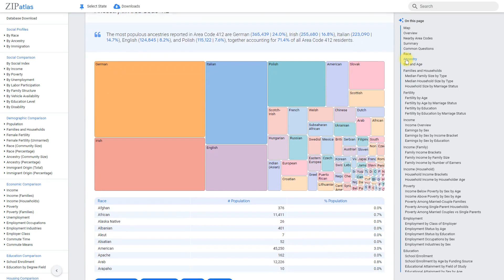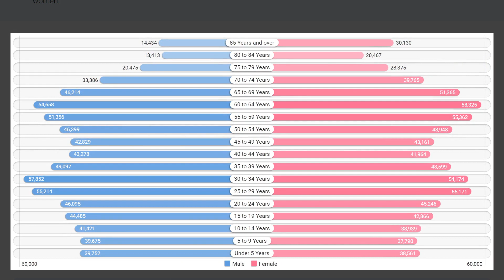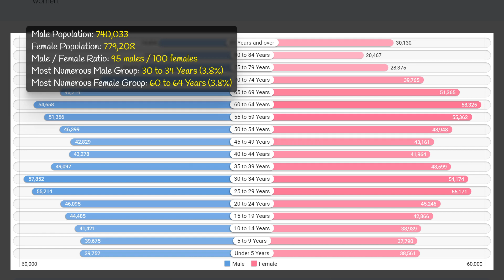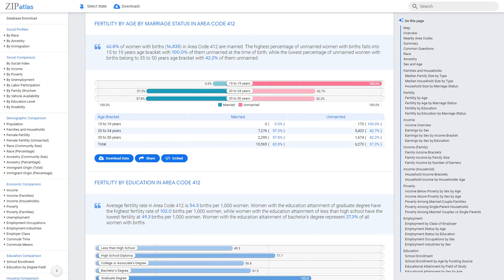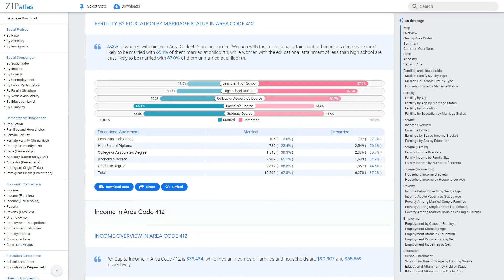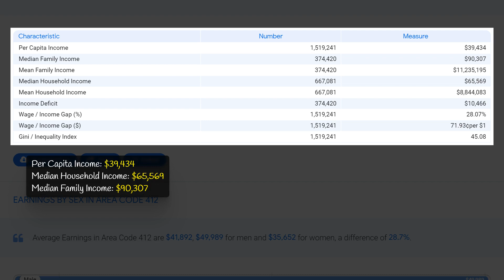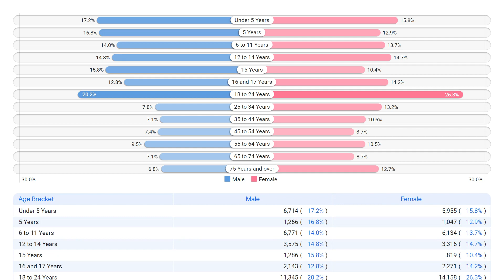412 Area Code (Pennsylvania) Social & Economic Profile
In this informational video, produced by ZipAtlas, we explore Area Code 412, Pennsylvania to discover the unique geographic, social, demographic, and economic characteristics that make up this region. Learn about the communities, culture, and local economy of this area without giving away any specific data or descriptions of the landscapes or scenery. Whether you're a resident or simply curious about this part of Pennsylvania, this video will help you gain a better understanding of the dynamic features that make up Area Code 412.